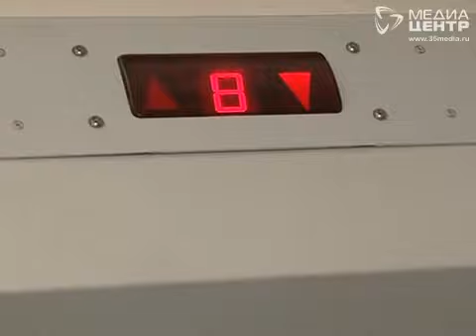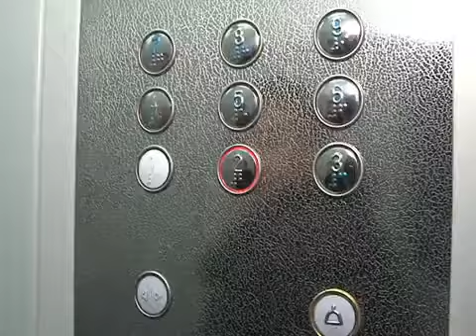39 лифтов заменили в вологодских домах